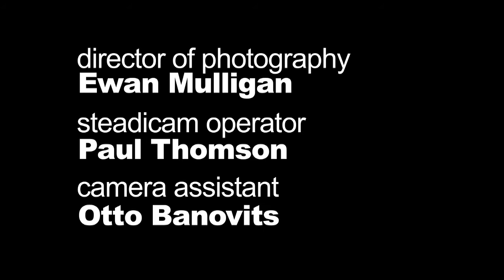Waterloo - Film Score Competition 2013 - Winner (Classical) - Chris Roe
A film by Si Allen and Adam Greves

Performed by members of the Southbank Sinfonia Orchestra

Director of Photography: Ewan Mulligan
Steadicam Operator: Paul Thomson
Camera Assistant: Otto Banovits

1st Assistant Director: Kaye Affresco
2nd Assistant Director: Faz Buffery

Producer: Andy Thomas
Producer: Kaye Affresco

Cast:
Paul Asmar (lead)

Kaye Affresco
Faz Buffery
James Davies
Theresa Dike
Alexander Almonte Lalli
Roberta McCaughan

Any many many thanks to all the dancers who generously gave their time and energy - without whom this film would not have been possible.